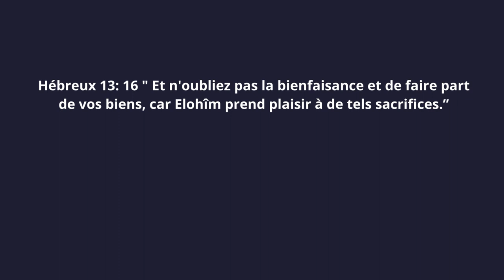TEMOIGNAGE DE LA RUE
Hebreux 13 v 16 : Et n'oubliez pas la bienfaisance et de faire part de vos biens, car Elohîm prend plaisir à de tels sacrifices.